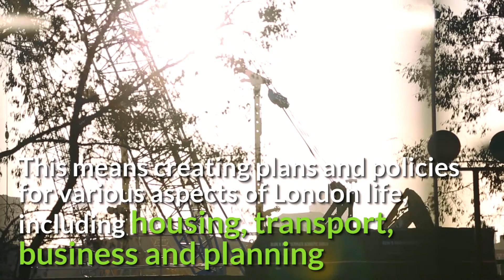London mayoral election 2016: What does the Mayor of London actually do?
IBTimes UK asks what the London Mayor actually does ahead of the 5 May election.